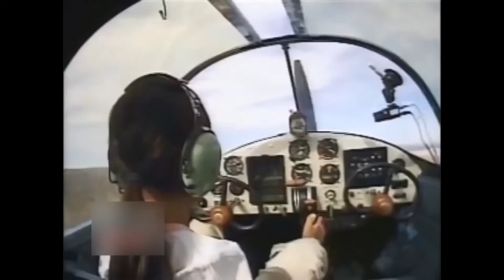The world's first female pilot to lose her arms at birth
In this video I'm going to explain you about world's first female pilot to lose her arms at birth. Lets get started.